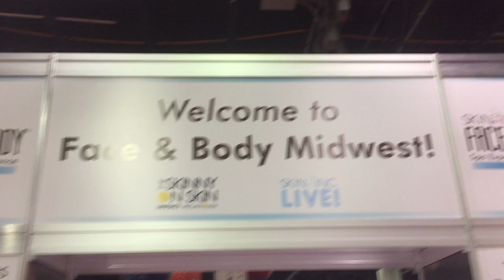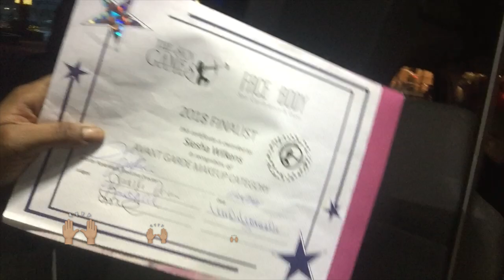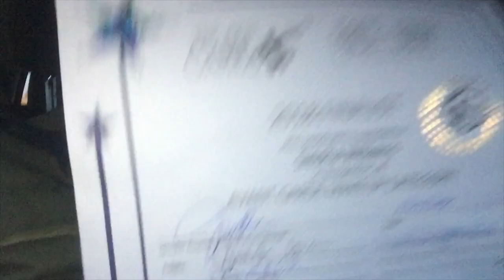VLOG 8 | THE SKIN GAMES | MAKEUP CHALLENGE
Thank you guys so much for watching this video. I was so honored to have been apart of this competition. Seeing how much Ive grown and how much my confidence has grown is amazing! I put all my trust in the lord who is my strength I went in a winner and I came out victorious! I've worked so hard for this moment and Im only going up from here! God is getting ready to do the unbelief in my life so that I may share my testimony with others! I WON! Next stop LA!!

Hab. 2:2 (KJV)

SC: Syhilove